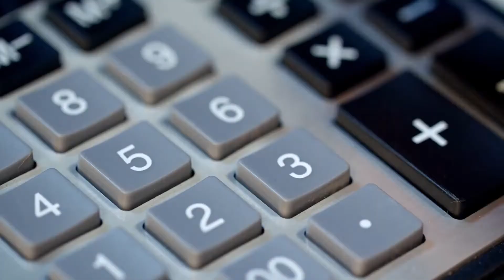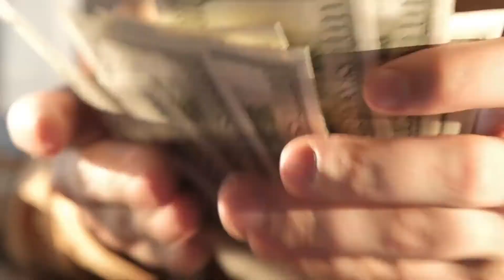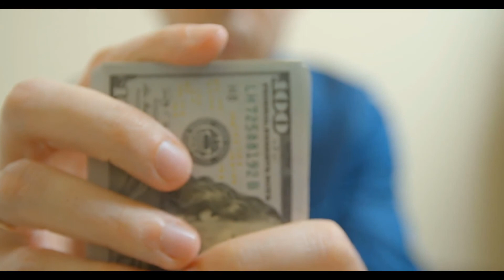How to Make an Asbestosis Claim